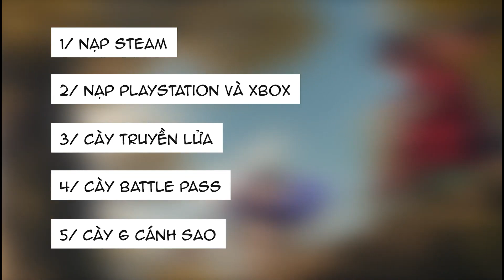Leak anh hùng mới [Vân Trung Quân] - Bản đồ Diệt Thần mới | NARAKA BLADEPOINT | Tửu Quán Naraka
Anh em đăng ký ủng hộ kênh của tụi mình lên 10k sub nhé. Cảm ơn các huynh đệ, tỷ muội nhiều.

🔔 We strive to find the best and most enjoyable video for you guys!
✔️ We do not own all the material we're posting on our channel. We're only helping new gamers by supporting and guiding them on how to play better in Naraka Bladepoint. PLEASE do not opt for a youtube strike. We don't know that video is a copyrighted video. Thank you!